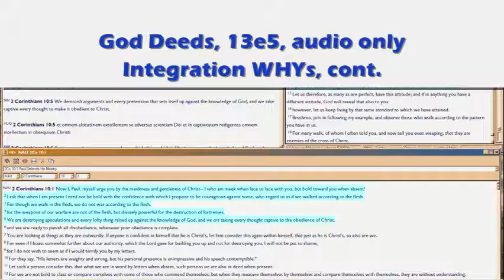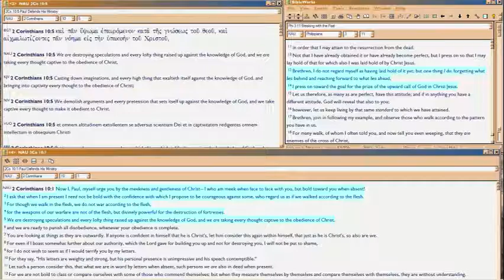God Deeds 13e5 Integrated WHYs, cont.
More on how God's design Integrates the Whys, cont.

Filename: 13e5.wmv 1/18/16